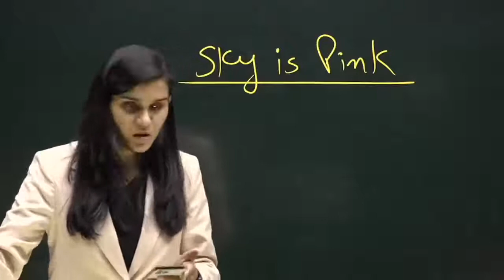मेरी Mother को Stage 4 का Cancer हो गया है 😭😭😭😭 Himanshi singh